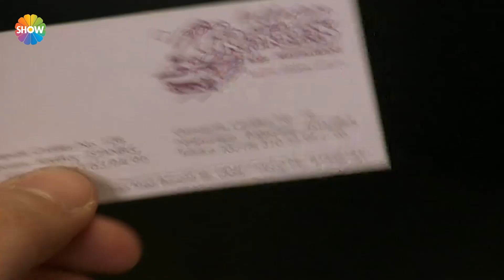Dudaktan Kalbe 21. Bölüm | Cemil, Kenan'a tuzak kuruyor!